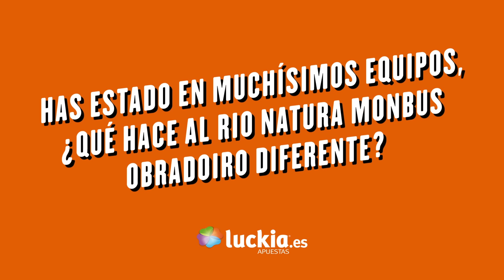Entrevista Luckia Donnie McGrath